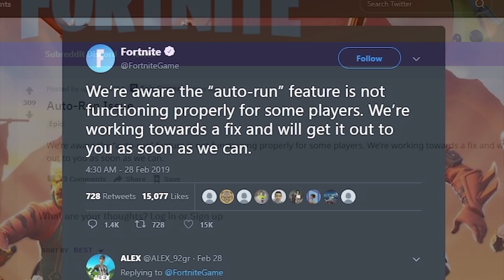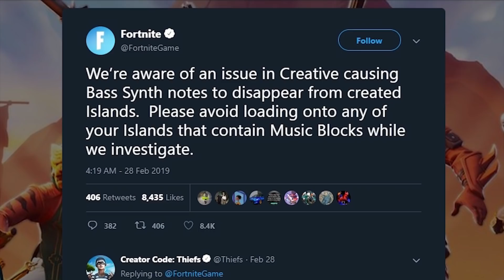Top 10 Fortnite Season 8 Glitches THAT BROKE THE GAME!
Top 10 WORST Fortnite Season 8 Glitches THAT BROKE THE GAME!